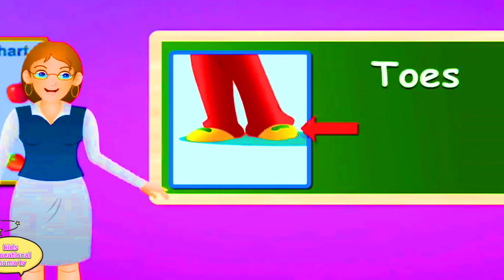nursery rhymes | Educational videos for kids | cocomelon lellobee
Your qurises:-